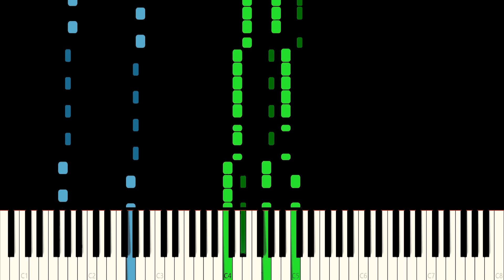How it's going with Grapevine